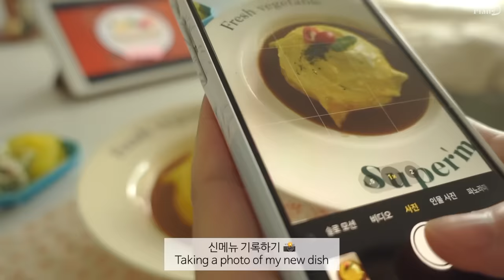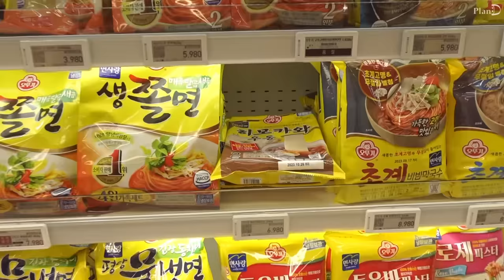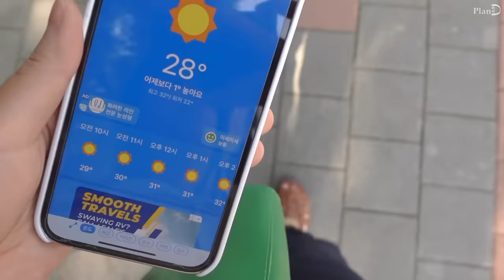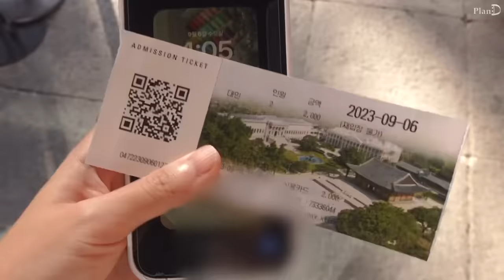ENG│마트에서 신상제품 사먹기. 터프팅 원데이클래스. 팝콘치킨, 긴장속 회오리 오므라이스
이번 영상은 오랜만에 원데이 클래스 듣는 일상을 가져왔어요 🧵
쉽지 않았지만 재밌었던 터프팅 체험이었습니다 🌝
회오리 오므라이스도 도전해봤는데
다음번엔 더 잘할 수 있을 것 같아요ㅎㅎ

회오리 오므라이스 │ 오이샐러드 │  히모카와 우동 │
신라면 레드 │ 김주먹밥 │ 바람떡 구이 │
리을미을 │ 라파르마 │ 소일베이커 │
덕수궁 산책 │ 팝콘치킨 │ 신라면 레드 투움바

🌟 착장정보

민트니트│ 딘스
흰 스커트│  직접 만들었어요

블라우스│ 직접 만들었어요
데님│ 닐바이피
가방│ 시눈
신발│ 쿠에른